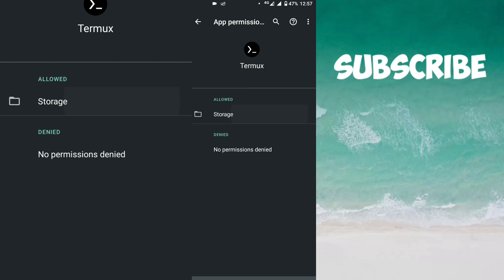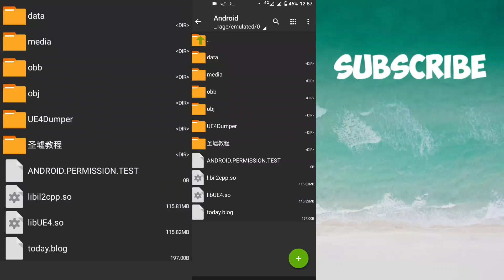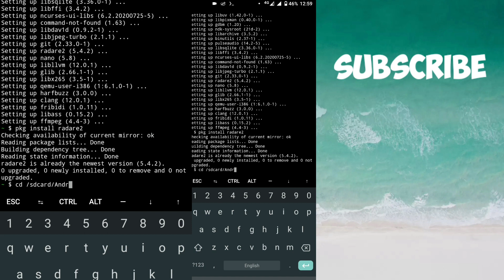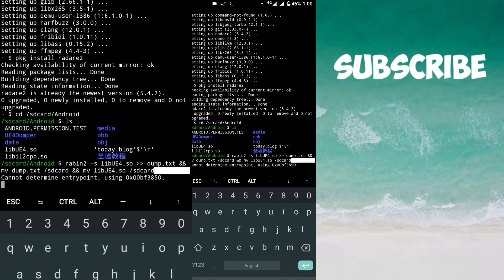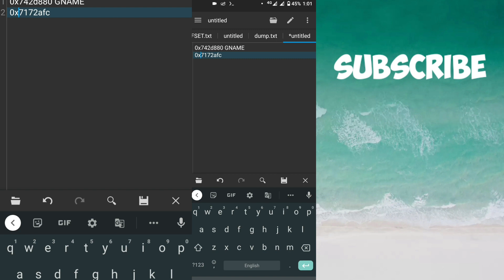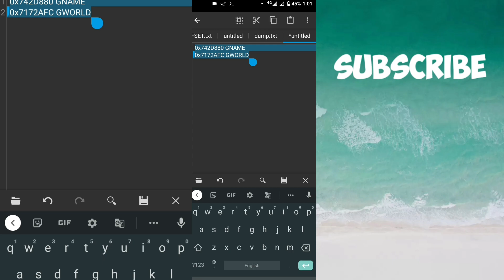How To Dump Lib File And Get Games Esp Offset In Hindi | SpartanBaua | Find Gname And Gworld Values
How To Dump Any Lib File And Get Gname & Uworld On Termux In Hindi. Make Esp Tutorial #1

Follow on